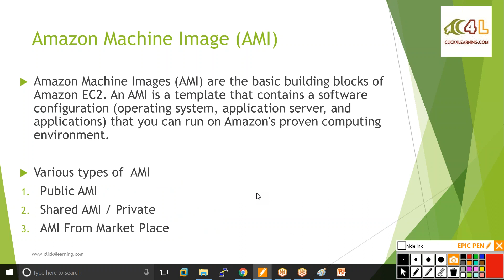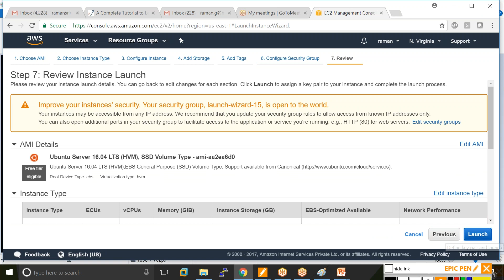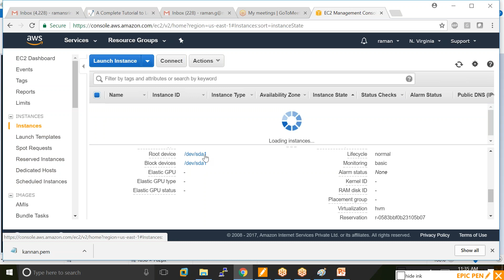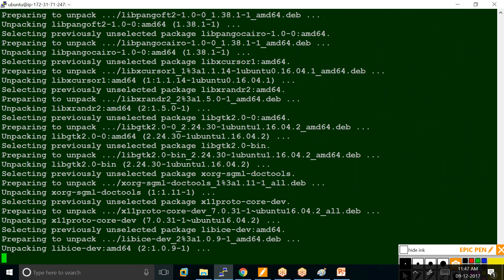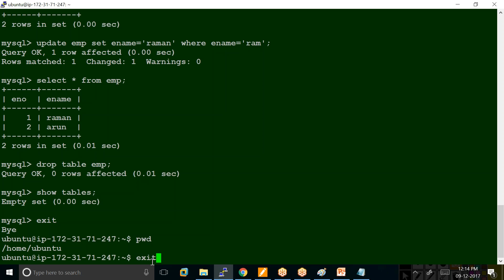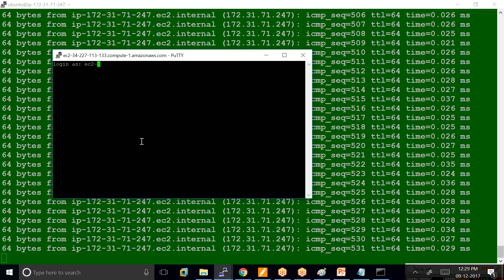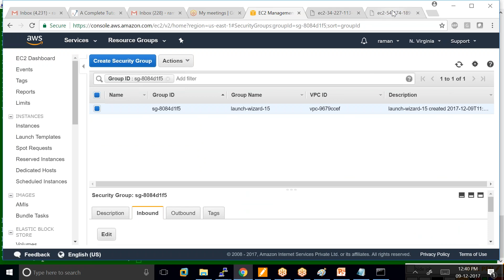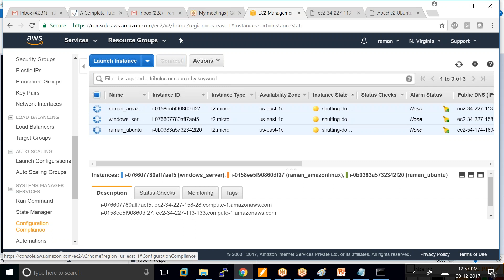2017 12 09 11 05 AWS TCS C2